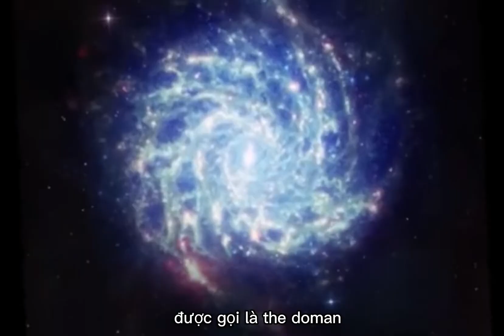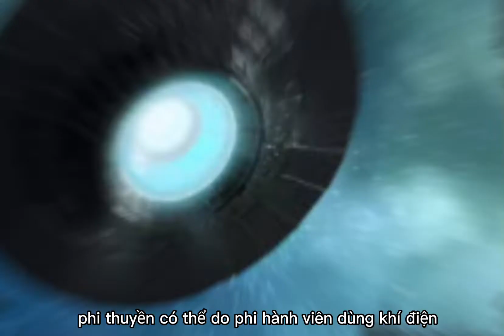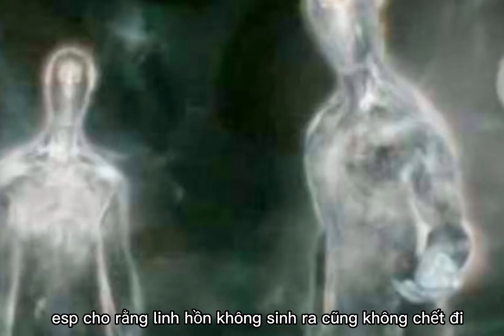Bí ẩn lịch sử thiên Hà - Cuộc chiến giữa các vì sao .(phần 3)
Trong vũ trụ rộng lớn này tồn tại rất nhiều các nền văn minh tiên tiến họ sở hữu như công nghệ siêu việt, và ko ngừng đi khai phá và bành chướng lãnh thổ của mình các thiên hà vốn ko hề bình yên , luôn có các cuộc chiến tranh giành địa bàn , người ta hay gọi đó là cuộc chiến giữa các vì sao.